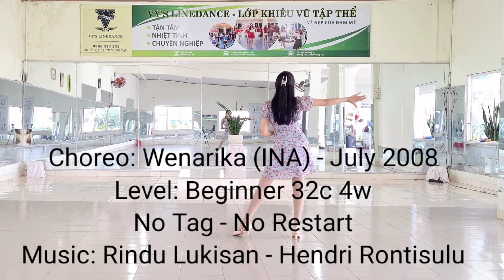Rindu Lukisan (Rumba) Line Dance (Beginner) - Vy's Linedance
Count: 32    Wall: 4    Level: Beginner
Choreographer: Wenarika (INA) July 2008
Vy's Linedance là CLB dạy bộ môn Linedance với nhiều năm uy tín tại Vũng Tàu.
Cảm ơn bạn đã ghé thăm và ủng hộ kênh của Vy's Linedance!